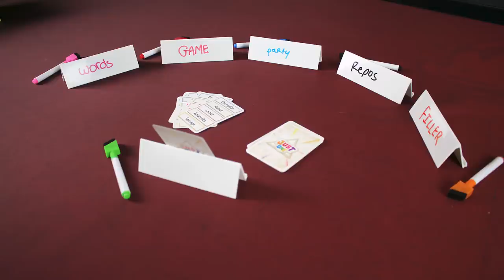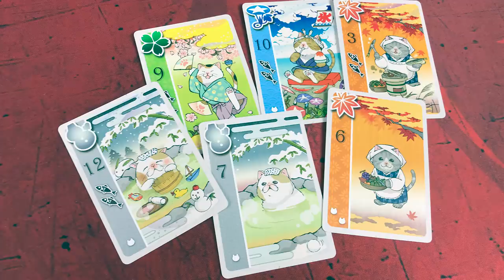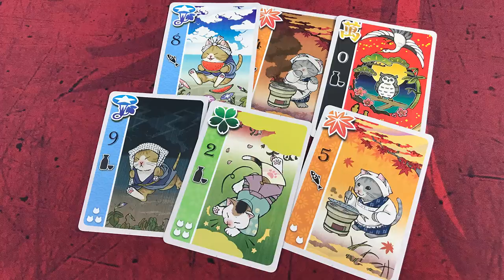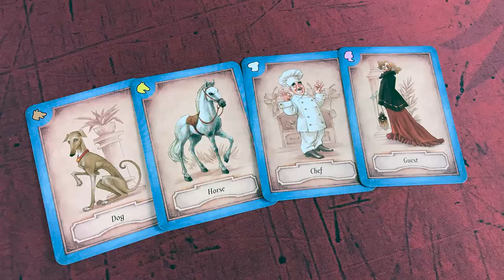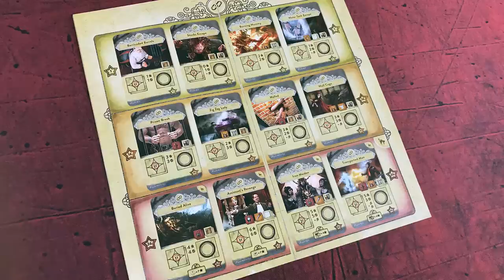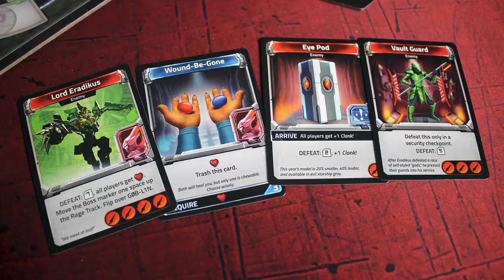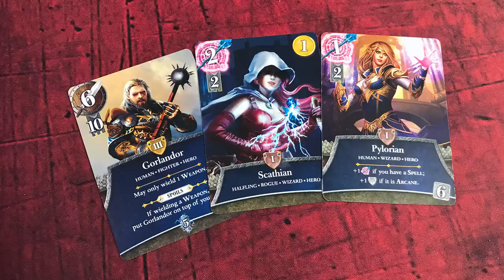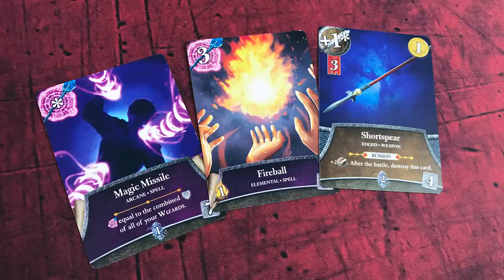Chris' Top 50 Tabletop Games: 20-11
All week long Chris is giving his top 50 favorite tabletop games of all time.  Starting in part one, Chris gives his #20 through his #11. Each day we will release the next part listing ten more until the finale on Friday listing Chris' top 10 games of all time.

For our audio podcasts, The Secret Cabal Gaming Podcast and our Role playing game show, Lords of the Dungeon, check out or iTunes.

If you would like to support The Secret Cabal, please check out our fundraiser